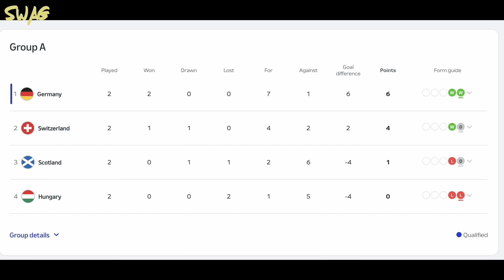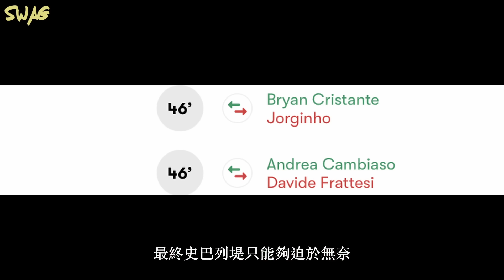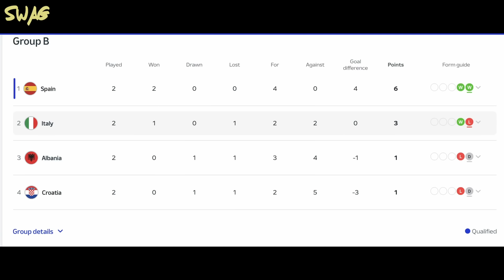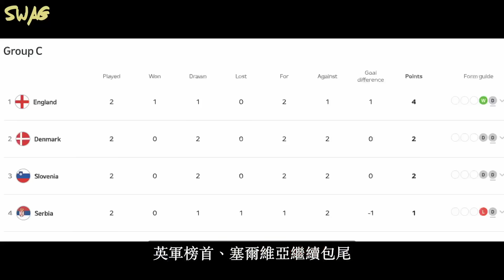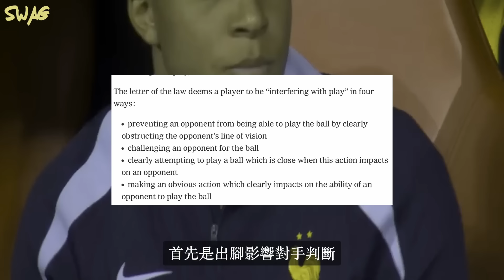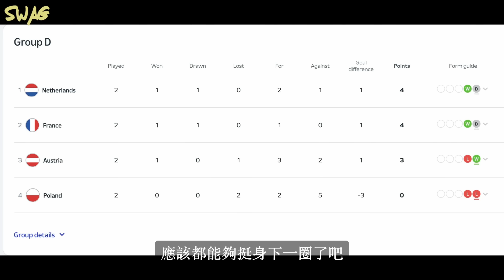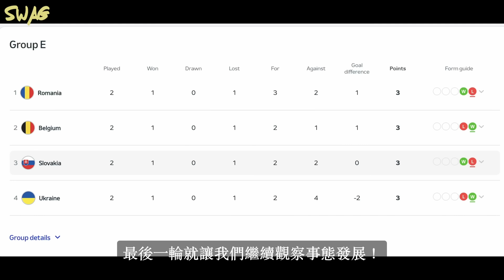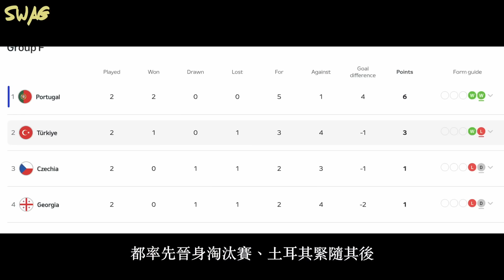2024歐國盃系列ep.3|歐洲國家盃分組賽第二輪回顧|足球 故事 廣東話 中字 | swaghk852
不經不覺第二輪又在幾日之內完結了

日夜顛倒的生活相信大家都已經習慣了吧

而這輪逐漸開始有高手過招

相信大家都看得非常過癮

總括而言，第二輪的比賽

德國和西班牙繼續保持強勢

葡萄牙、荷蘭感覺都開始上力

但唯獨英格蘭持續低沉不禁令人擔憂

到底這輪發生了什麼事我們馬上看看？

0:50 Group A
3:52 Group B
9:36 Group C
14:52 Group D
19:21 Group E
22:36 Group F
25:51 conclusion